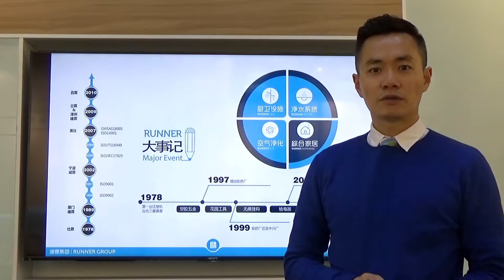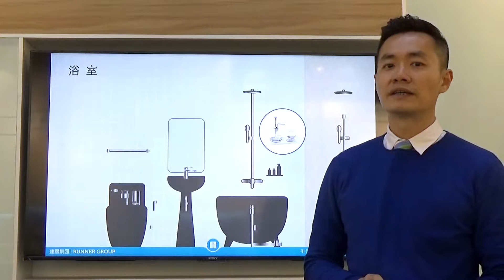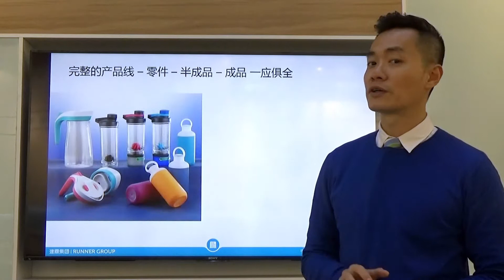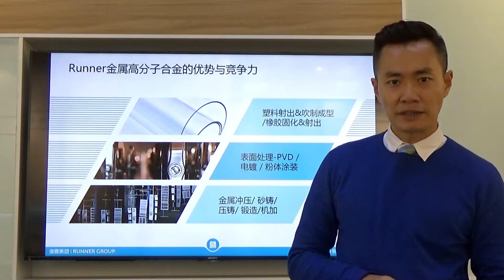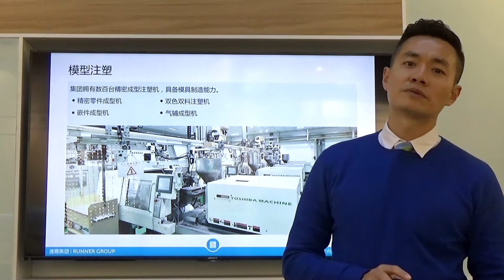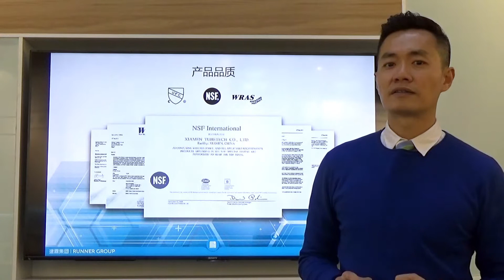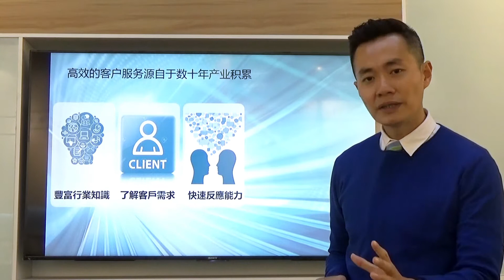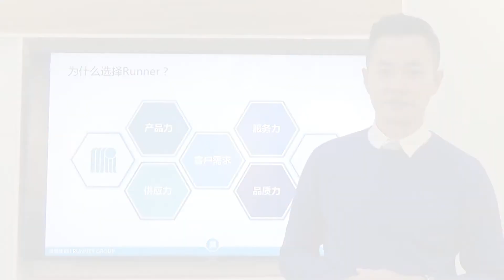Runner Technology Intro 2017 - Chinese